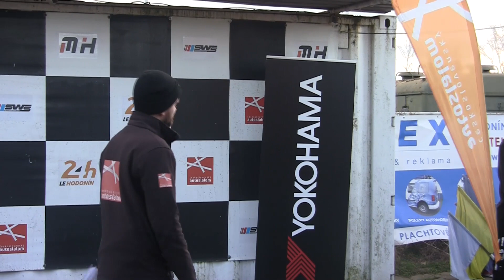W.S.C. 25.2. 2023 / Dušan Šurýn / Citroën Saxo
sestřih vozu